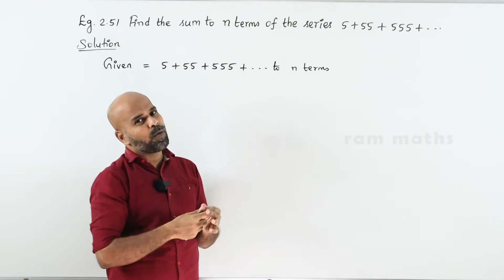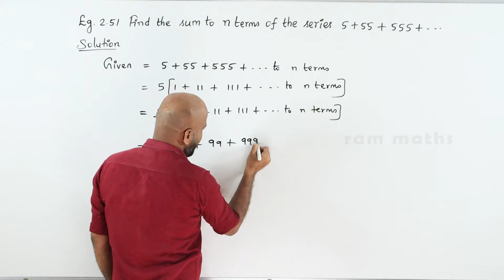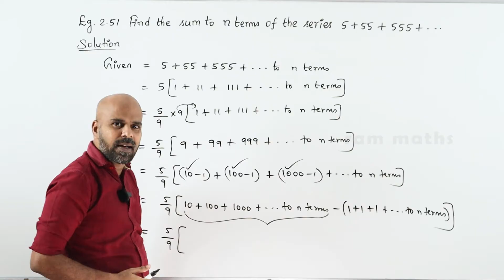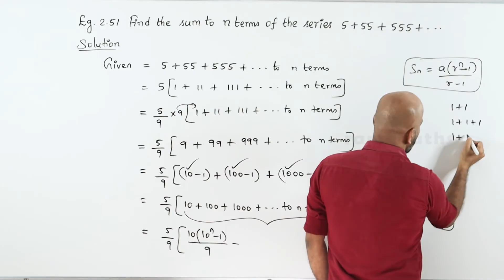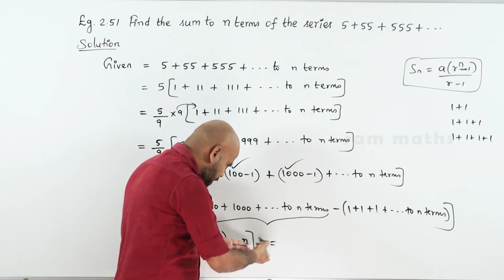10th | EXAMPLE 2.51 | NUMBERS AND SEQUENCES | CHAPTER 2 | STATE BOARD | RAM MATHS